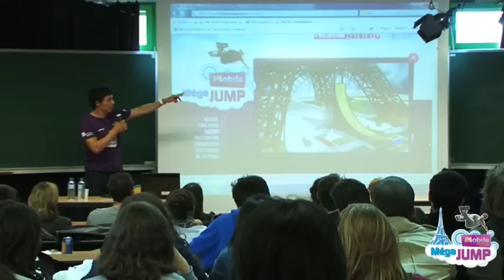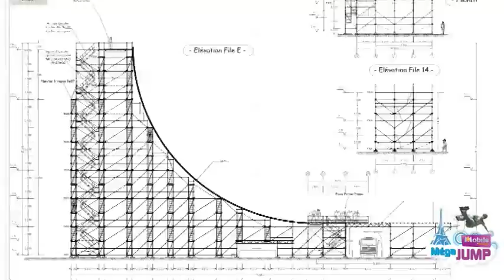M6 Mobile Mega Jump - Conférence à l'EPF.mp4